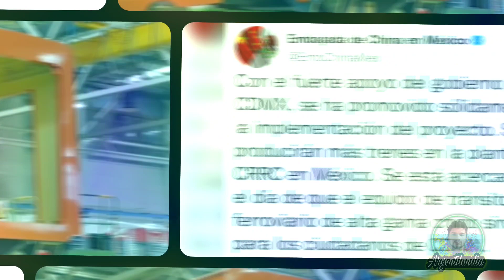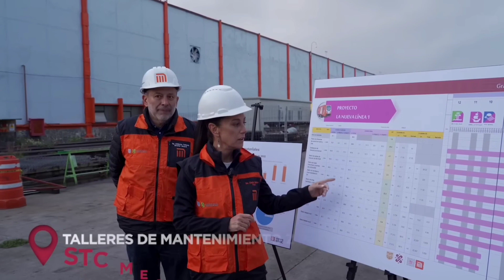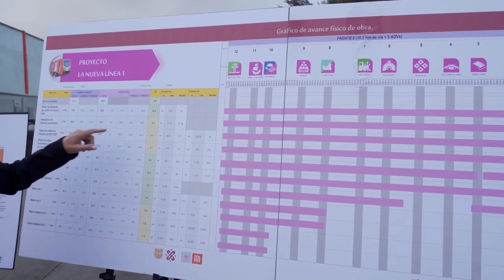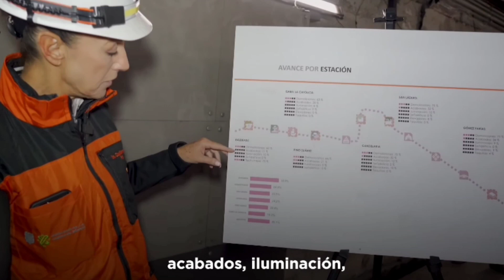MÉXICO LOGRA IMPORTANTE PROYECTO JUNTO A CHINA PARA TODO EL PUEBLO MÉXICANO!